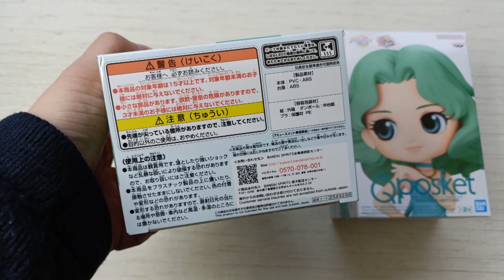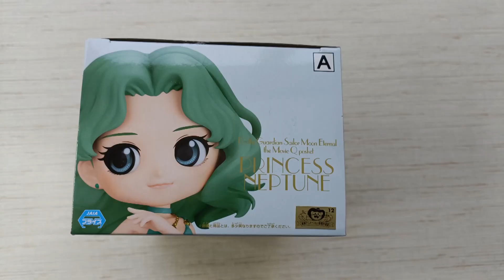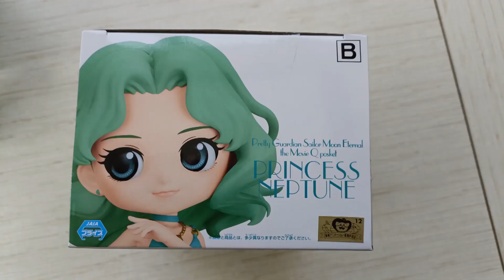Unboxing Sailor Moon 30th Anniversary - Qposket - Princess Neptune - A & B Vers.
Unboxing Sailor Moon 30th Anniversary  - Qposket - Princess Neptune - A & B Vers. Sailor Moon Cosmos - Sailor Neptune - Sailor Moon Eternal